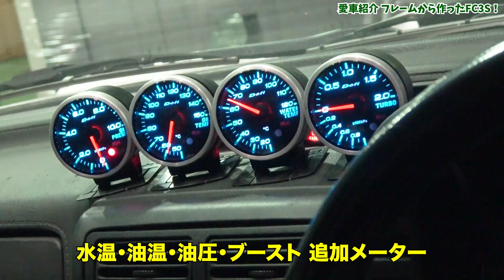これからナンバー取ります!!フレームから作ったドリ車仕様のRX-7(FC3S)が派手すぎ！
Motorzの愛車紹介シリーズ!!
今回は、25歳のカーショップオーナーがフレームを買って作ったドリ車仕様の"RX-7(FC3S)"をご紹介します！

▼"RX-7(FC3S)"のパーツは『モタガレ』で買えます！